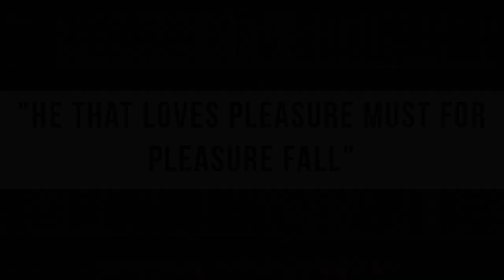Doctor Faustus Trailer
SHORELINE THEATRE PROUDLY PRESENTS:
Christopher Marlowe's, 'Doctor Faustus'

Directed by Katy Card and Emily Porritt

10th & 11th May | Doors open 7PM with the performance expected to start at 7:30PM @ Swansea Grand Theatre's Arts Wing

Restless for knowledge, Faustus forsakes scholarship for magic and makes a pact with the Devil in return for 24 years of service from the Spirit Mephistophilis. It isn’t long before Faustus has doubts about the bargain, but Mephistophilis has plenty of entertainment at hand to distract Faustus from the terrifying reality of his position and the prospect of its agonising conclusion.
One of the greatest Elizabethan tragedies ever written, Marlowe puts some of the finest poetry ever written for the stage and a great deal of anarchic comedy at the service of a mythic tale illustrating mankind’s insatiable desire for knowledge and power.

Shoreline Theatre is Swansea University’s award-winning drama society. It was founded in 1922 making it Swansea University’s Oldest Society. This is Shoreline Theatre’s sixth and final main play of the year, with the society boasting a total of eight productions so far. The Committee would like to thank everybody who has supported the society by attending performances and hopes they continue to show their support in the new academic year.

Concession: £6.50